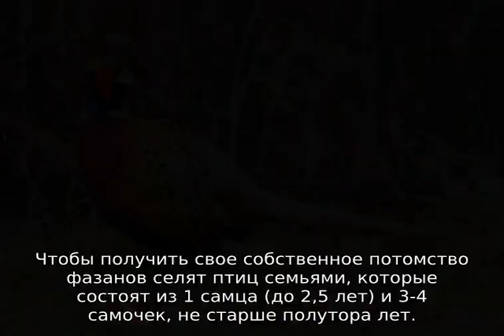Фазан — описание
Фазан - описание. Что за птица - фазан. Места обитания. наиболее распространенные породы. Какие виды можно выращивать дома. Полезные советы и рекомендации.